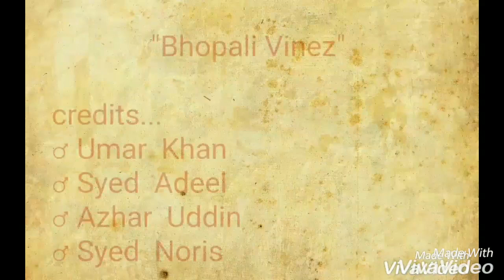HoW oUr FrIeNdS bEcOmE "SHAREEF" iN fRoNt Of OuR pArEnTs......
"BhOpAli ViNeZ"